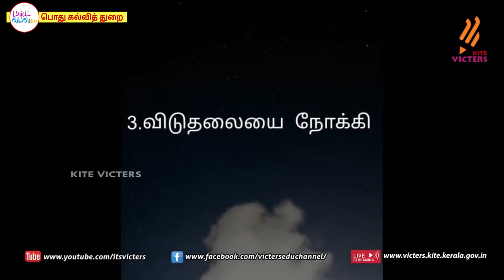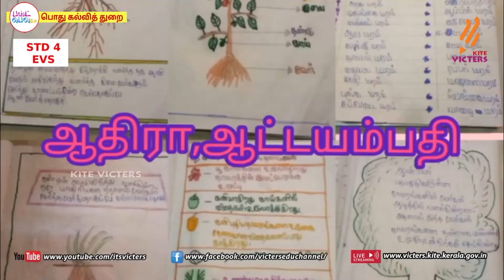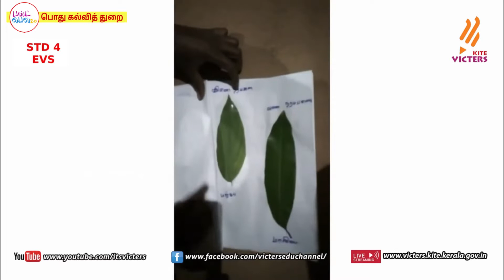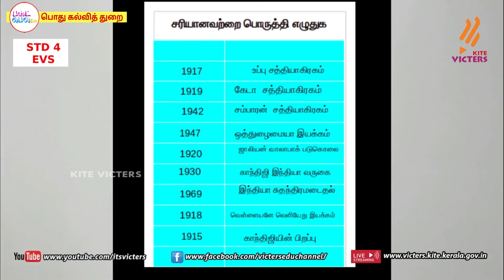KITE Palakkad STD 4 EVS Episode 15 First bell Tamil medium பஸ்ட் பெல்